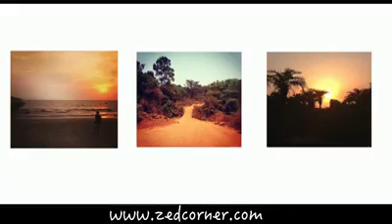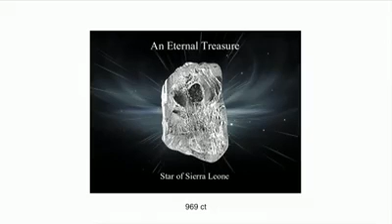Bhatker deevanah raaz cravenbey estate(33)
A fantastic opportunity to see a whole collection of thaaniya goolam dawood  videos at you leisure